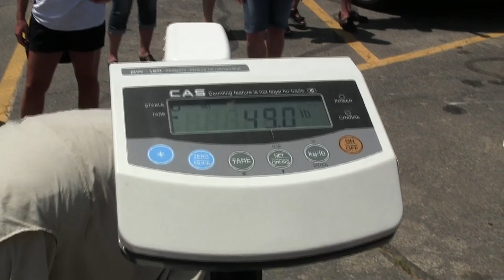Tri-port Ladies Fishing Tournament - Flatlanders